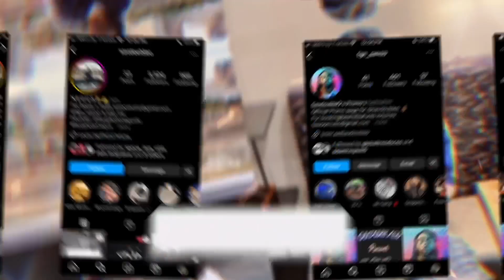Hoop Sesh: I STARTED W/ B2B DIMES! ⛹🏾‍♂️🪙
Had to start the game off with B2B dimes man, be tryna tell people that 2k IQ a real life thing lbs 🤣. Anyways though Enjoy watching, comment who you think you can hoop whatever, lol leave trash talk in the comments allay lbs I wanna see it 🤞🏾💙